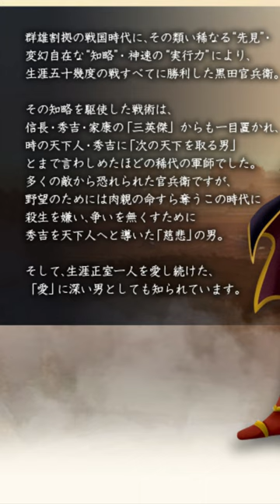Kuroda Kambei Quotes#shorts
黒田官兵衛名言